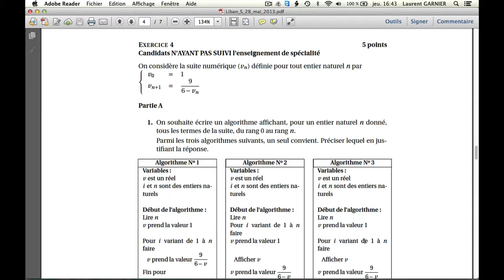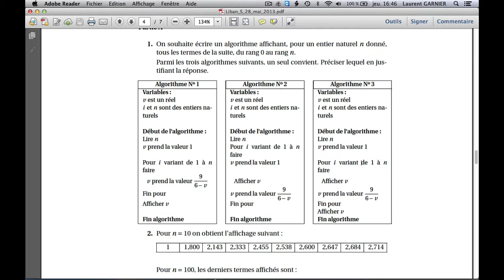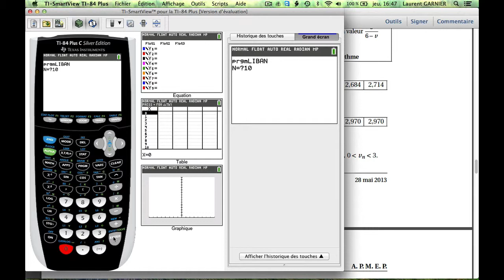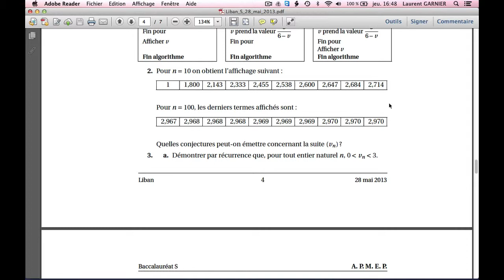Algorithme bac S Liban 2013 (non spécialiste) ti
Pré-requis : terminale S, avoir une calculatrice ti
Niveau : terminale S
Résumé : mise en oeuvre de l'algorithme proposé au bac S Liban 2013 (pour ceux qui ne font pas la spécialité) avec une calculatrice ti